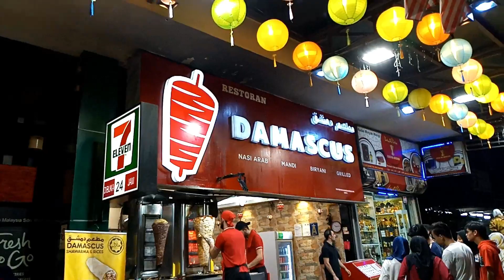Petronas Tower |Twin Tower | Pavilion | Bukit Bintang | KLCC PARK | SURIA KLCC MALL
Shujat Ansari Travels